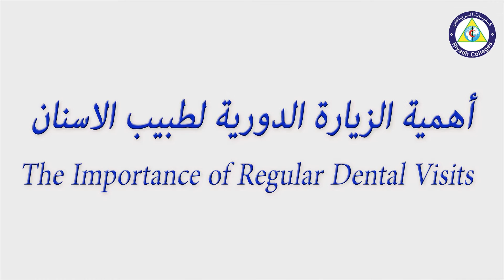The importance of regular dental visits